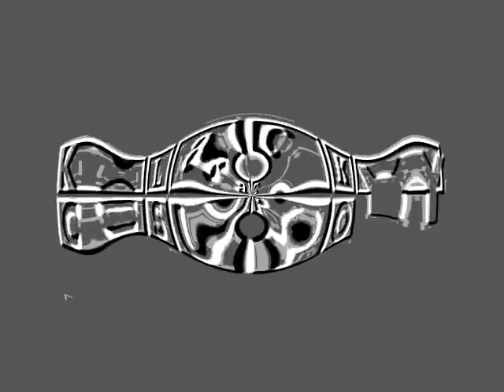Klasky Csupo 25 Effects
List Of Effects:
1. Mirrorscope Type
2. Mirror Ripple Width
3. 【ドナルド】　教祖様の御叫びを聞きなさい　【洗脳まとめ】Effect
4. Not G-Major 6
5. Purple Square Head
6. Color Correction Major
7. Correction TV
8. Color Correction Major 2
9. Contrast Glass
10. Not G-Major 4 2.0
11. Pan And Zoom 1
12. Pan And Zoom 2
13. Wave Major 2
14. Pan And Zoom 3
15. Pan And Zoom 4
16. Hair Tender
17. X Is Going Corruptness Evey
18. Ripple
19. Ripple (Width)
20. Arthur.jpeg Effect
21. Big Twirl
22. Small Twirl
23. FCB's G-Major
24. Re-Powered
25. Embossy Water (Final Effect)

Tutorial Will Come Tommorow